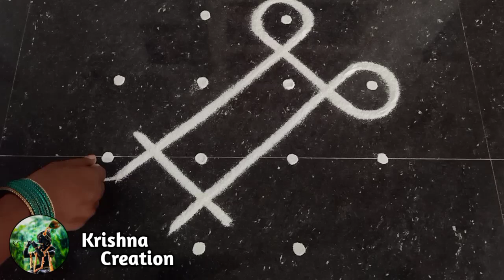Easy sikku kolam, Kambi kolam | Melikala muggulu | 4x2x2 dot neli kolam | Beautiful Kambi kolam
Kolam, which means "beauty" , is a floor drawing made from coloured flour, and is used for ornamental or ceremonial design during traditional India festivities. The kolam is also drawn to welcome Lakshmi, the goddess of prosperity, into the home, and drives away the evil spirits.The simplest from of the kolam is the pulli kolam or "dotted kolam".

Keep supporting...